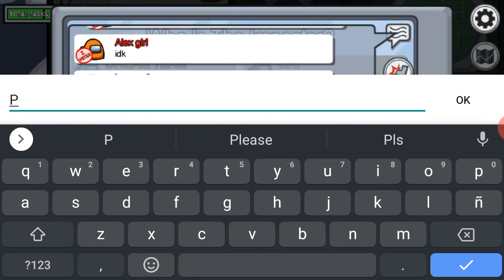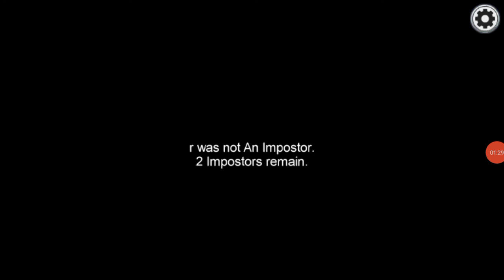Among us im the Impostor /w My Sister.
Sorry for the Laughing 🤣🤣